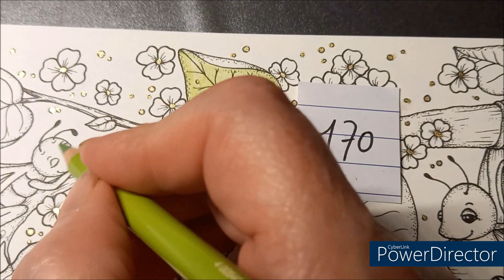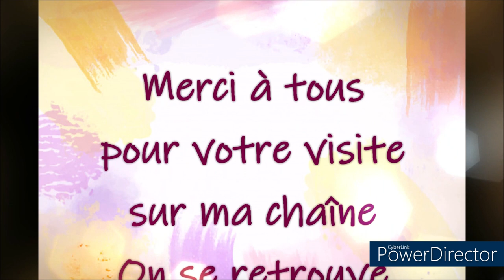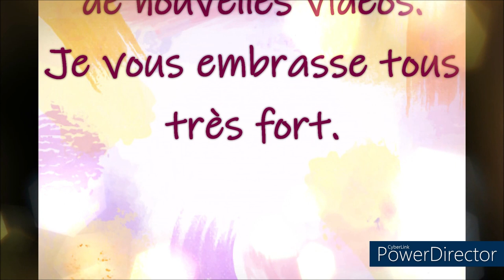COLORIAGE FAIRY CELEBRATIONS de KLARA MARKOVA Dessin 2 Part 1